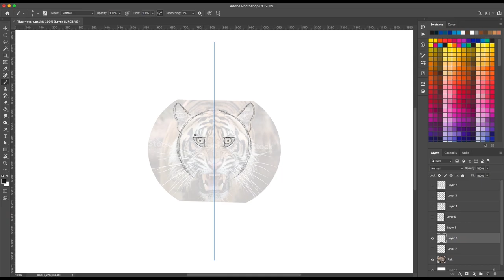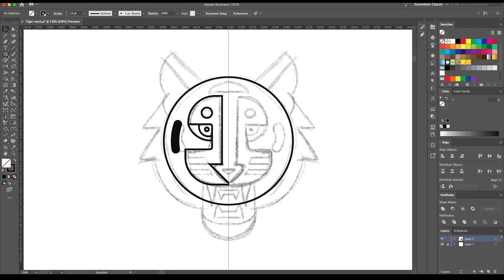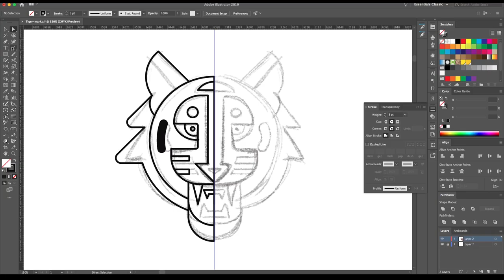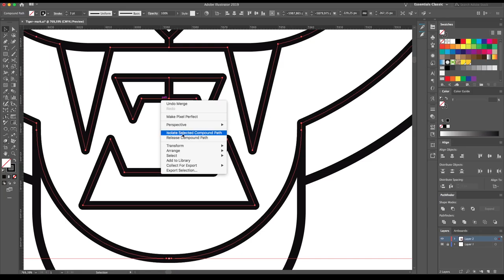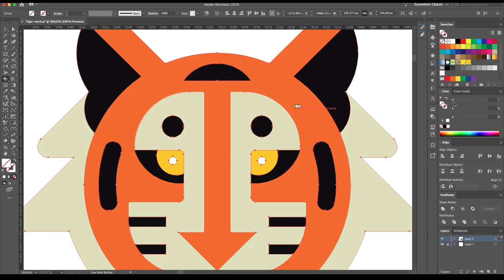How To Design A Logo | From Sketch To Finish | Part 4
Hello Friends!

In this logo design tutorial series, we will be creating a modern and simplified logo. PART 4